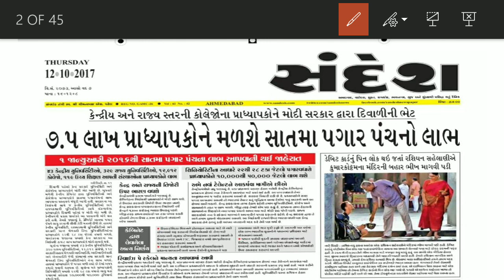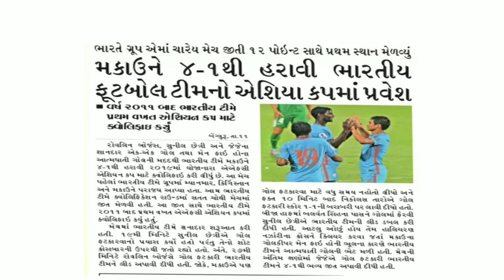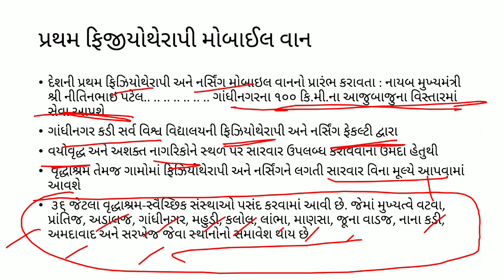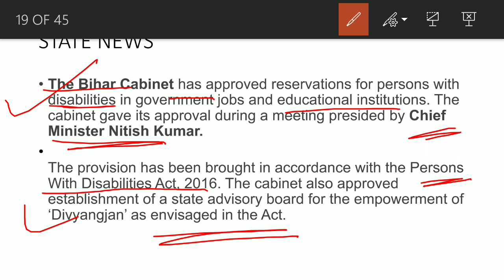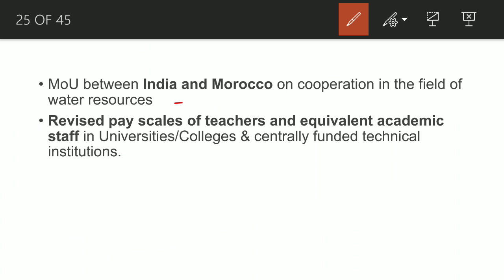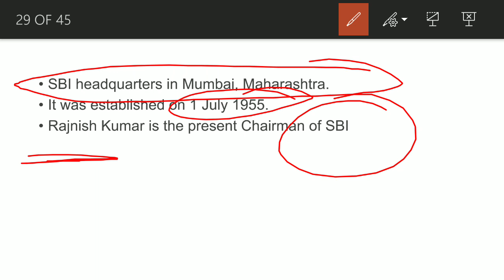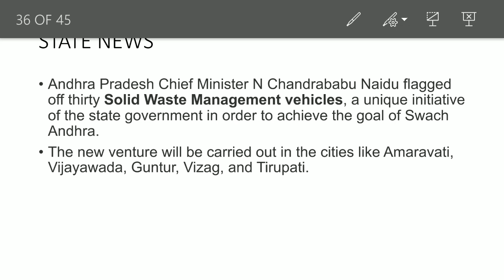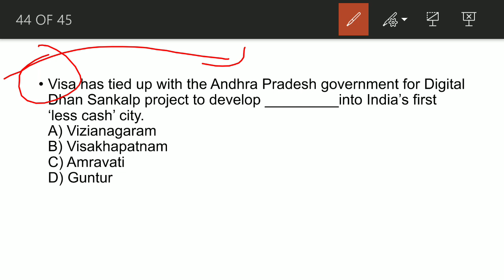Current affairs in gujarati-12th October 2017|gk for GPSC, GSSSB, TALATI,belif, POLICE, PI, CLERK